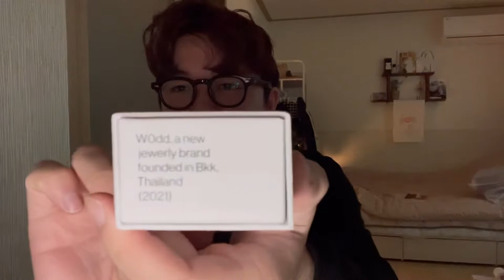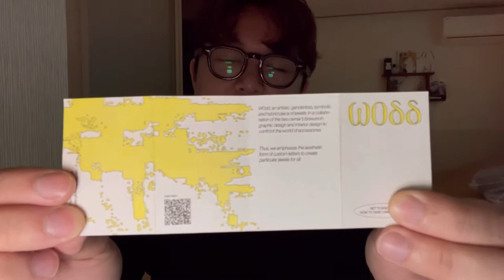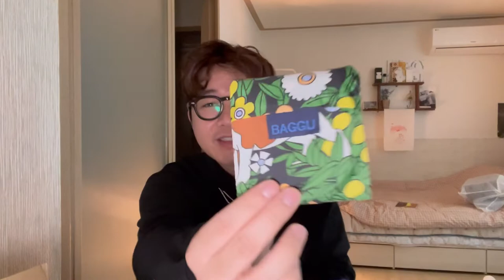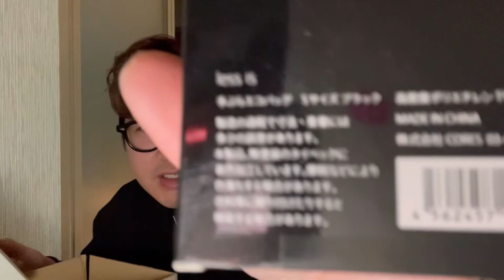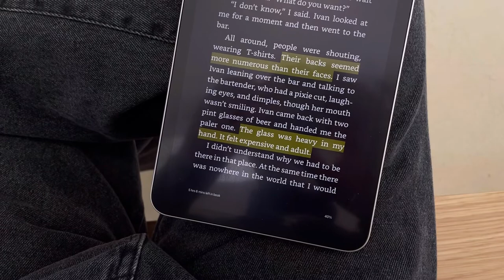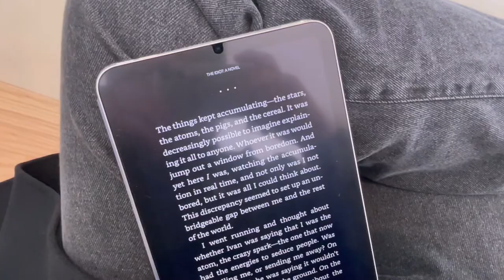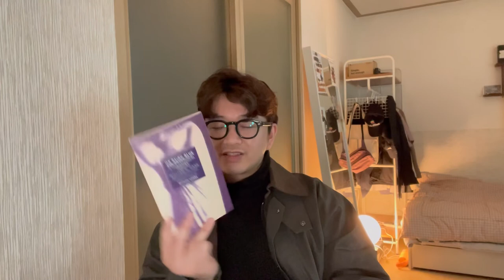vlog l life in korea reading vlog, finished the idiot, BAGGU collection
finally finished elif batuman's the idiot! some gallery footage at MMCA for the ai wei wei show and ofc some book talk. 💗

0:08 -- MMCA
0:46 -- the idiot updates
2:26 -- w0dd unboxing
5:45 -- BAGGU collection
8:24 -- less is unboxing
13:10 -- cafe/reading
14:12 -- the idiot, final thoughts
17:35 -- starting on being blue